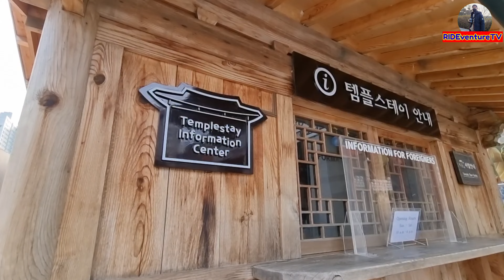BUDDHIST TEMPLE SA SOUTH KOREA | BUDDHISM: RELIGION NG MGA SOUTH KOREANS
BOEUNSA TEMPLE IN SOUTH KOREA
BUDDHIST TEMPLE
GANGNAM, SEOUL CITY

and visit my facebook account: jeff rinon

Hello everyone!
I'm jeffrey loyola riñon, i'm from santiago city, philippines.I am a factory worker here in south korea, and i want to share to you my experience, my lifestyle and views of beautiful places here in south korea.thanks for watching.